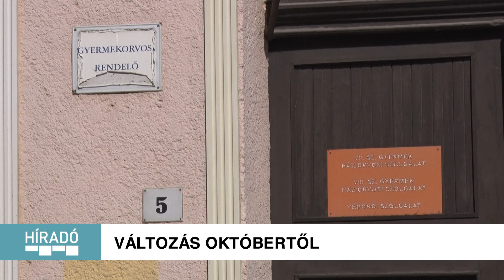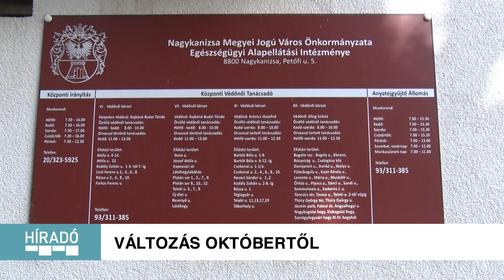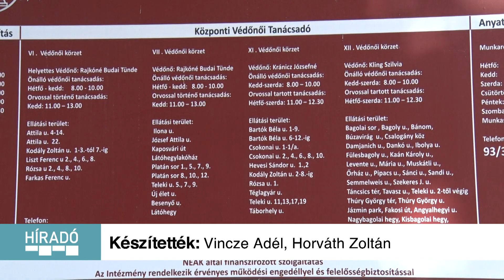Kanizsa TV Híradó - Változás októbertől